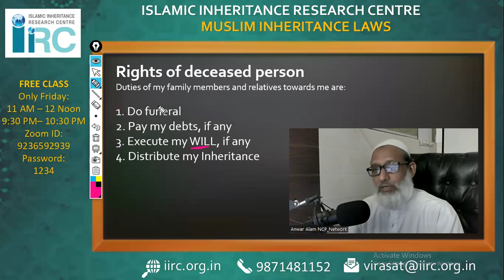MUSLIM INHERTIANCE----WEB SERIES----LECTURE 1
Duties towards deceased person